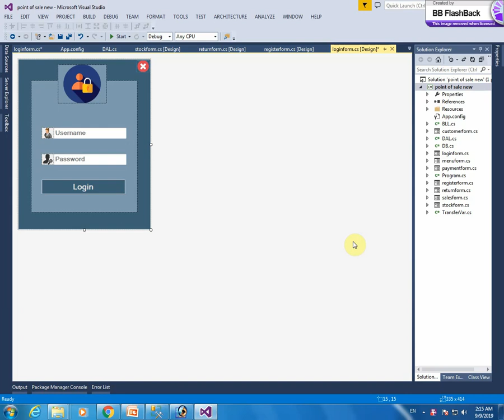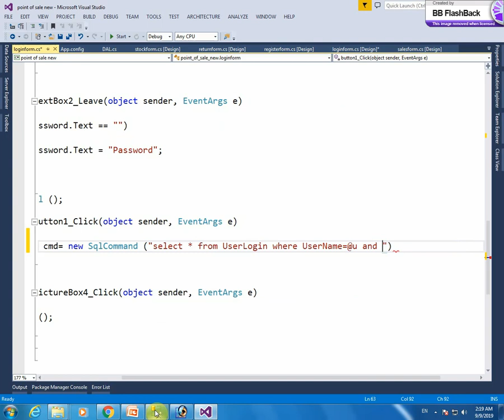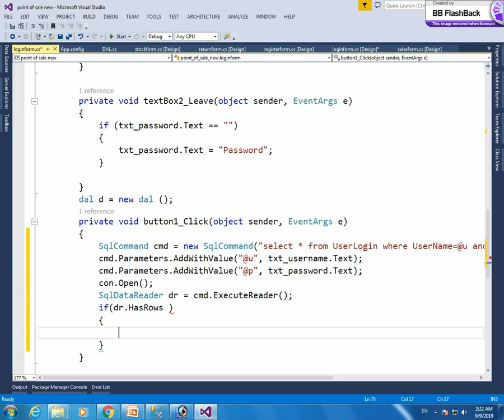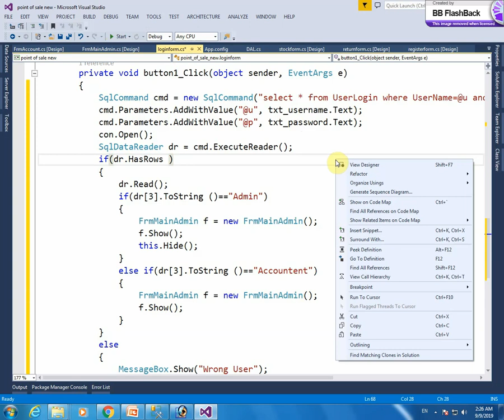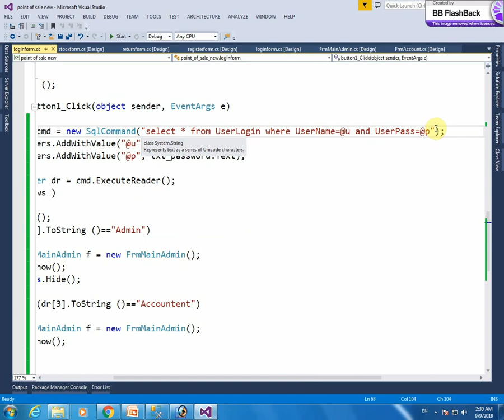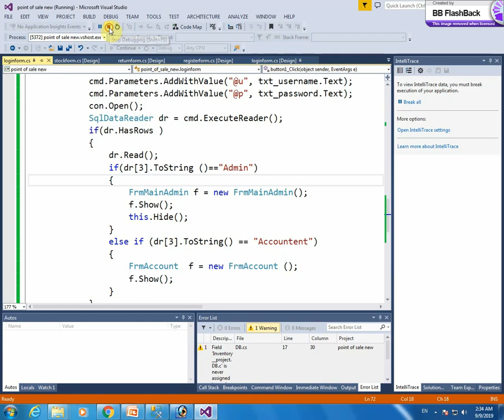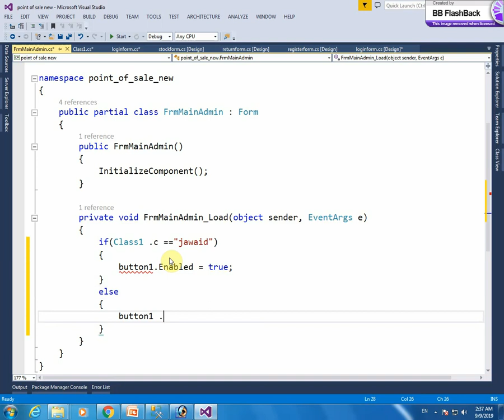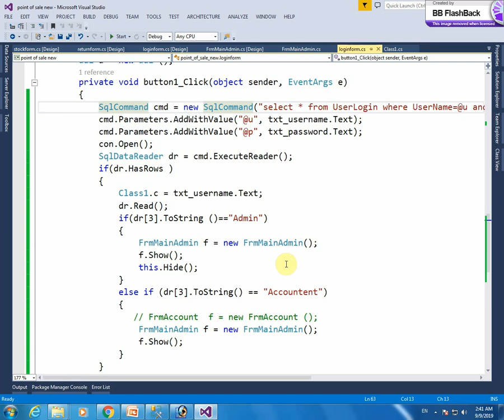2- POS (Inventory & Sale) Login Form With Role Check in Urdu/Hindi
In this video I worked on Login Form with ADO.Net connected architecture  and check role type from SQL table.